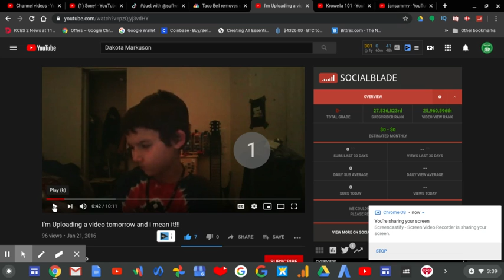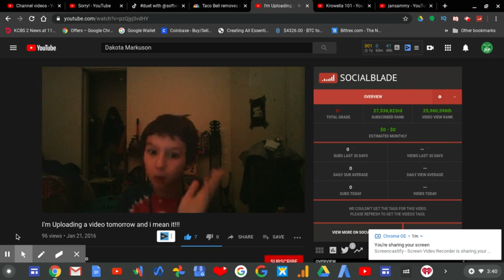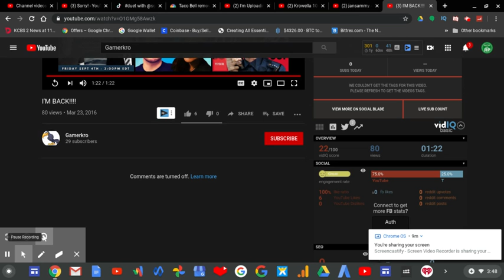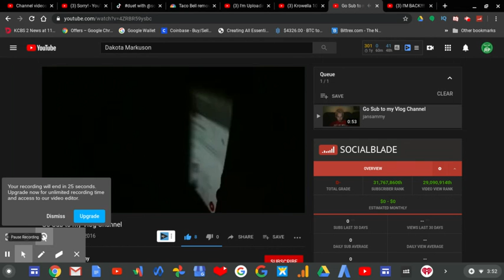The Rise & Fall Of Small YouTubers- Dakota Markuson Part 2 Ep.2 | RTWRP #160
The Rise & Fall Of Small YouTubers- Dakota Markuson Part 2 Ep.2 |

Dakota has been a YouTuber since 2015, his first start was when he started a channel with his own name. His first debut on YouTube was Feburary 24,2015. Then that didn't work so he started a new channel on Feburary 25, 2015 the day after. That YouTube channel was called Gamerkro.

The first video on that channel called "I messed up with this video" was uploaded on the day the channel was created. While he was uploading on YouTube with that channel alot he then stopped on January 21, 2016.

Later after 2 months of not uploading he then returned with a video uploaded to YouTube titled, "I'M BACK!" Unfortunately, he never went back on that channel again. He then started another new channel called "Dead Fly Gaming" although the channel name is still known as Jansammy.